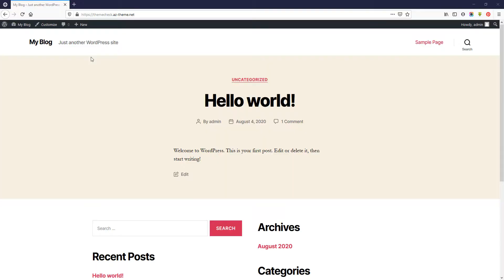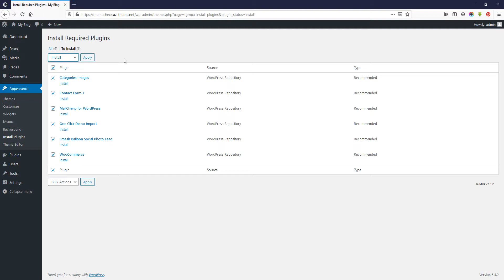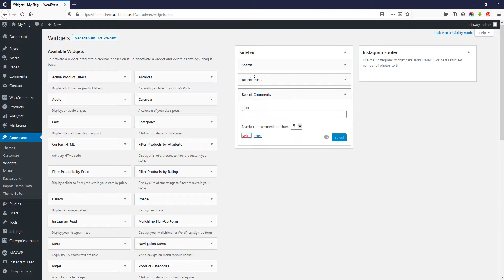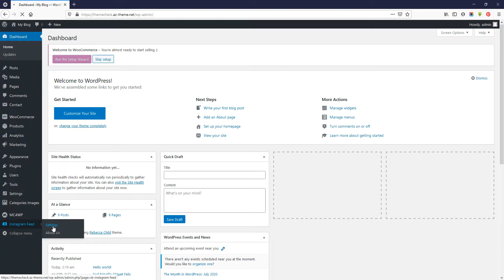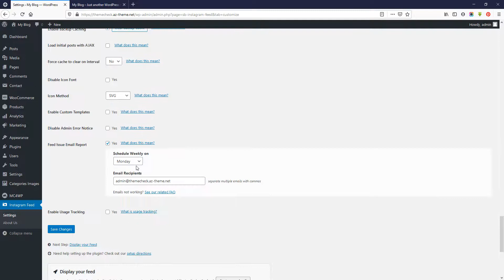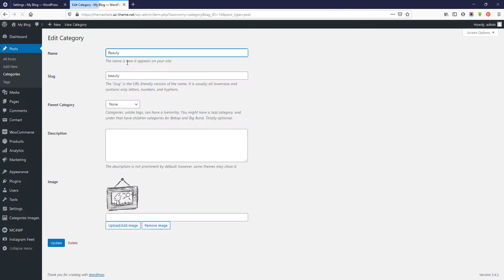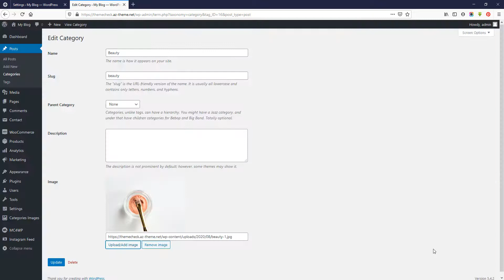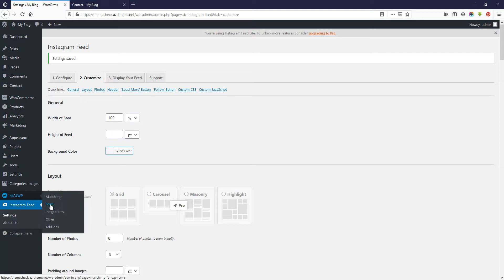Rebecca Theme - Installation & Setup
Rebecca a gorgeous WordPress theme designed with the fashionista blogger + entrepreneur in mind. Rebecca features a beautiful flexible homepage, an expansive customization panel, several custom designed pages, fully mobile responsive design, and so much more! This theme works wonderfully as a business website, blog, or mix of both.